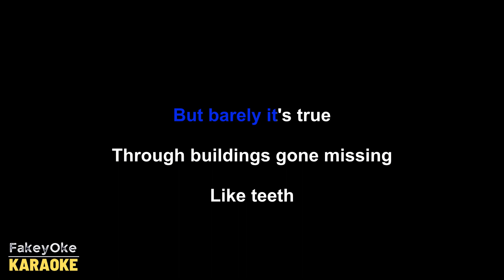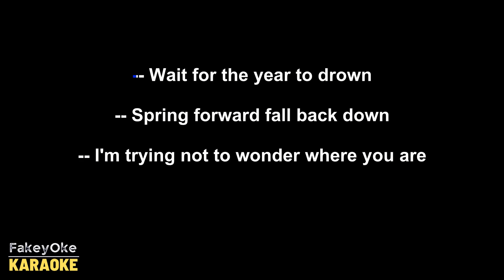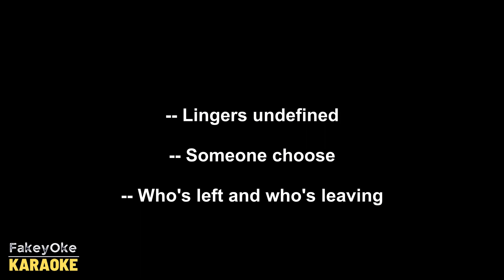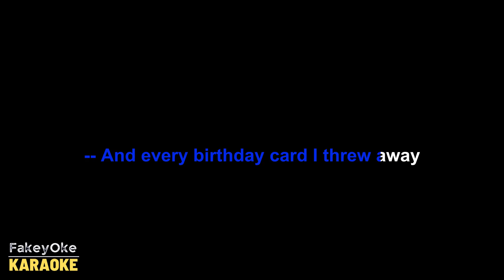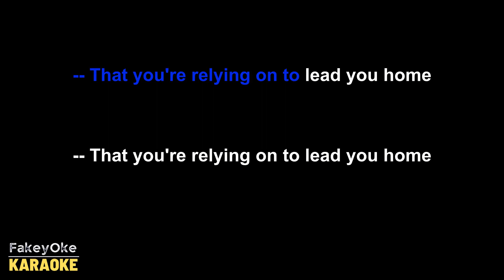The Weakerthans - Left And Leaving [Karaoke]